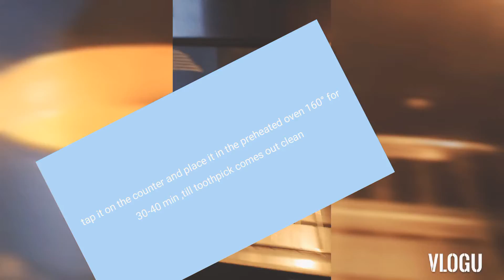July 8, 2021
Orange cake ☺️